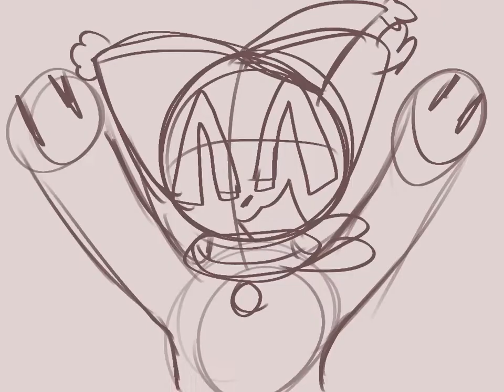Small World - Loop Animation - HAPPY (late) BIRTHDAY @CrustCat ⌯’ㅅ’⌯ !!!!